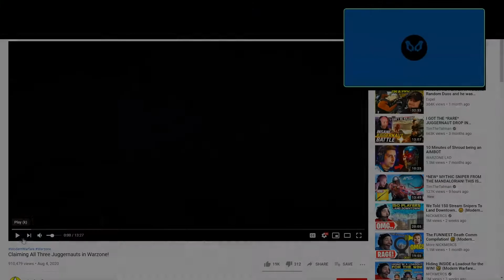Reacting to THREE WARZONE Juggernauts!!!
warzone juggernauts are overpowered and almost indestructible but that doesnt mean these boys cant take em down and become juggernauts themselves!